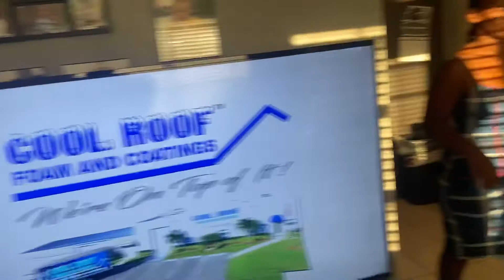First day of school